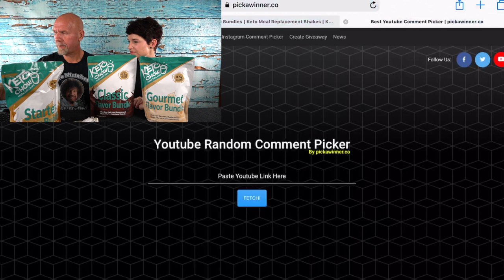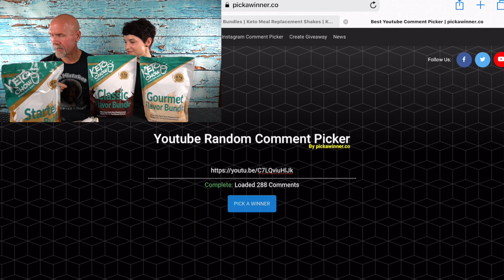Winner of the Keto Chow giveaway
Recently we did a 7 day challenge where we ate only Ketochow for a week.  At the end of the challenge, Keto Chow was nice enough to provide us with some Keto Chow to giveaway.

Mailing Address:  Joe & Rachel Stauffer c/o 2 crazy ketos
                                5379 Lyons Rd, #609

2krazyketos is a participant in the Amazon Services LLC Associates Program, an affiliate advertising program designed to provide a means for sites to earn advertising fees by advertising and linking to amazon.com.